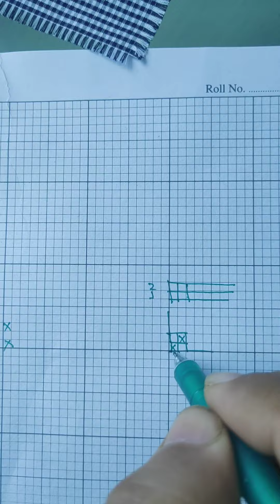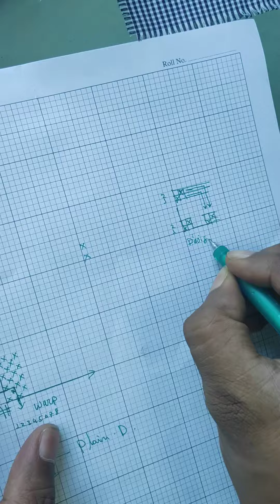2 design analysis